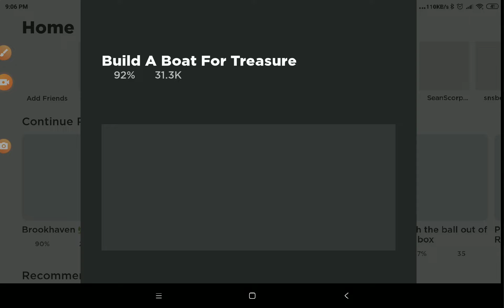Playing build a boat before my time is up